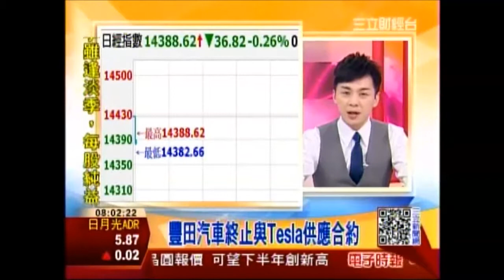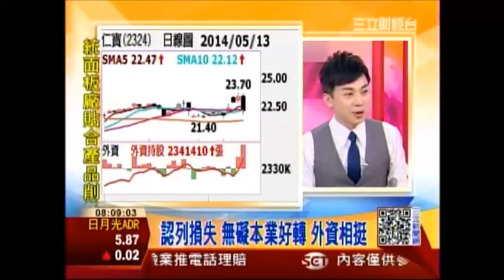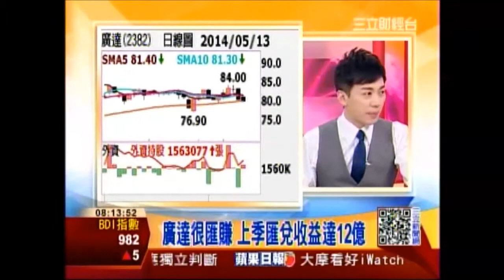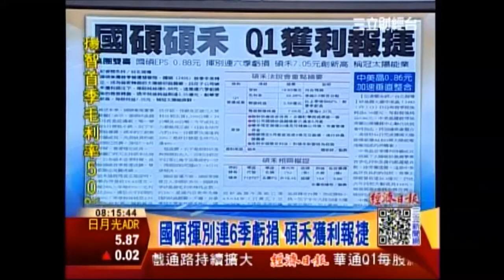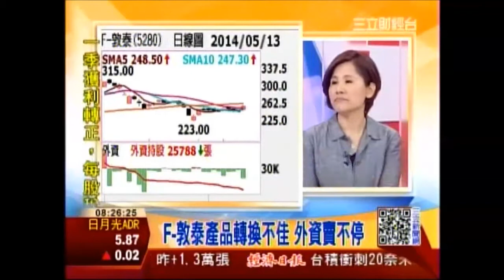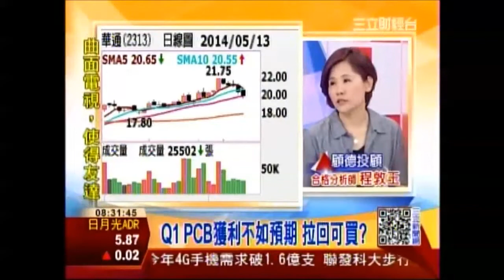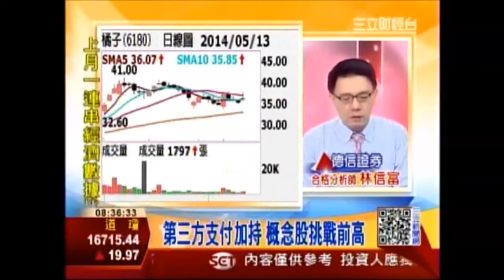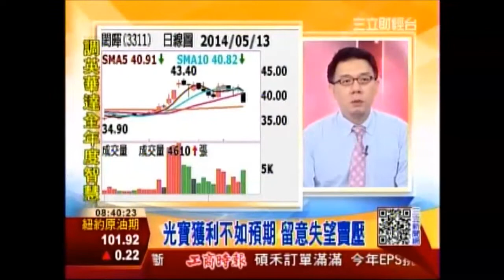零失誤創紀錄 程敦玉 分析師 三立8點向錢衝專訪 2014 05 14